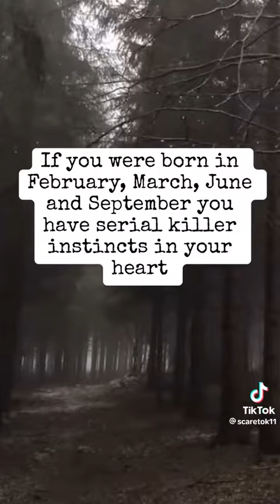Creepy Facts//Must Watch